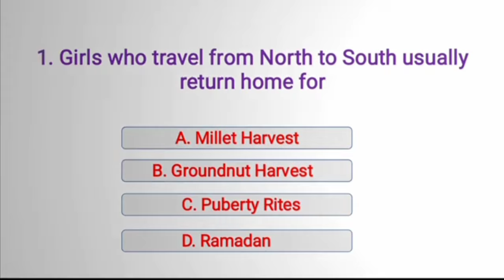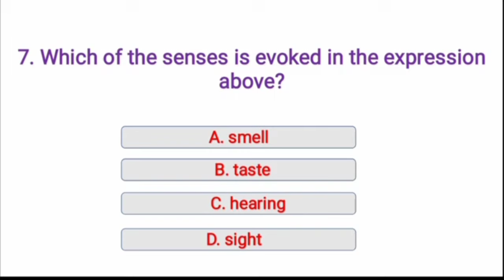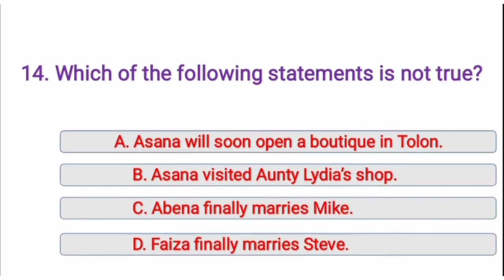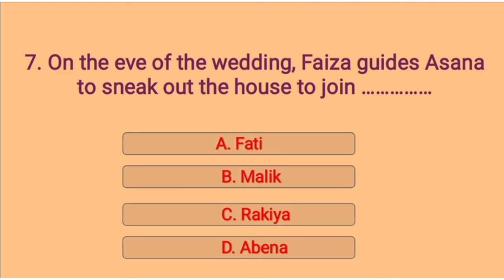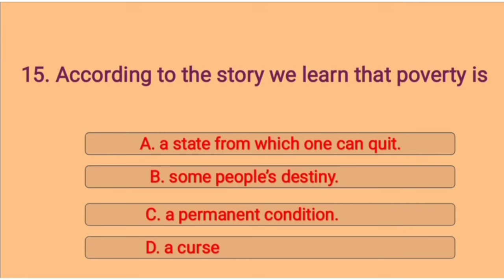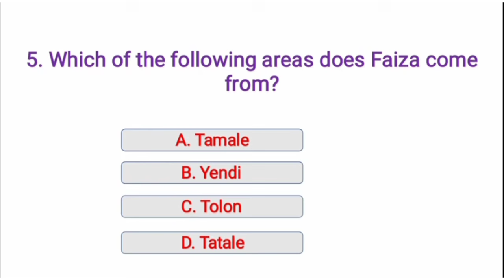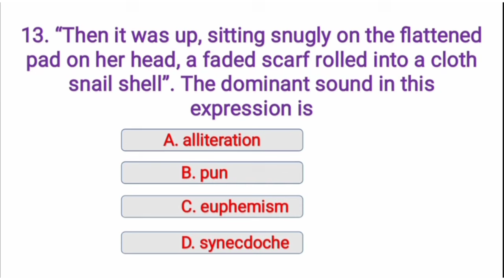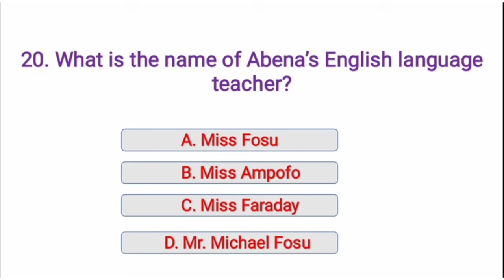Likely Wassce Questions and Answers on the Kaya Girl by Mamle Wolo: Part 1- 3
Likely Wassce 2022  Questions and Answers on the Kaya Girl by Mamle Wolo: Part 1- 3